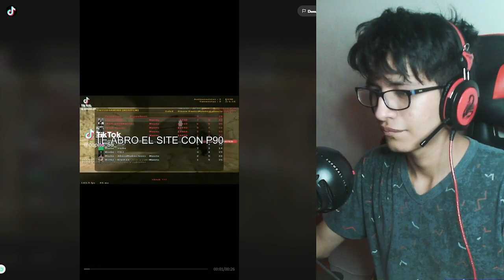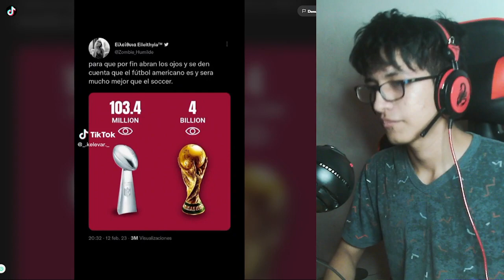Shitpost SI da RISA xd || Valaar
►No olvides sonreir:D